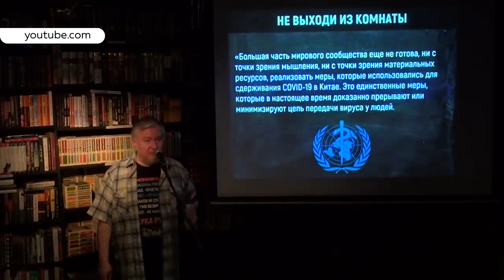Алексей Водовозов | Поможет ли самоизоляция остановить пандемию коронавируса | Спасут ли маски?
Голос разума всё тише. В комментариях к новостям о пандемии барнаульцы предлагают чуть ли не линчевать семьи первых заражённых. Теперь «наказывать по всей строгости» просят и всех вернувшихся из-за границы. Мы попытались найти разумное, и дозвонились до популяризатора научной медицины из Москвы Алексея Водовозова. Предупреждаем: правда может быть горькой.